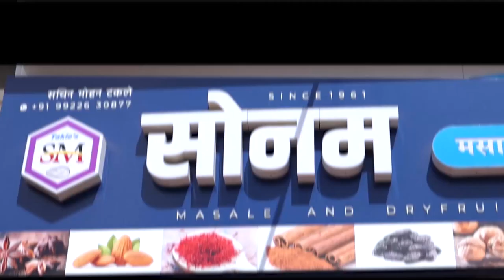एक दिवस पृथ्वीराज पाटील यांच्यासोबत......|| वज्रधारी न्यूज़